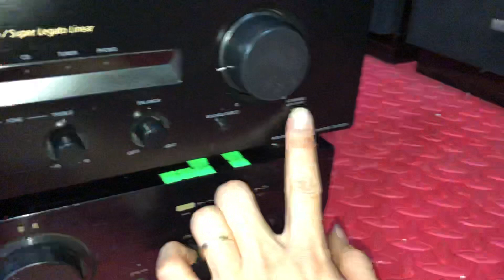Amply Sony TA -FE 570 , 1,5 triệu đẹp tuyệt. 125w